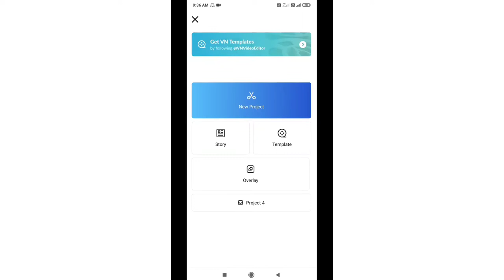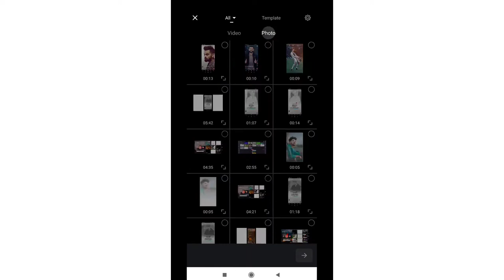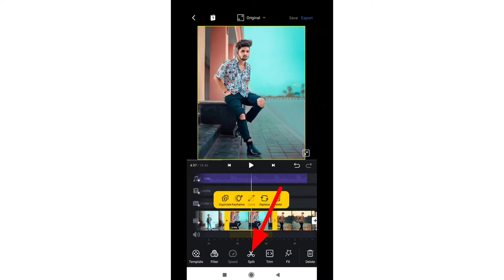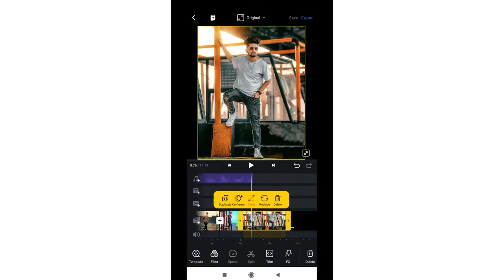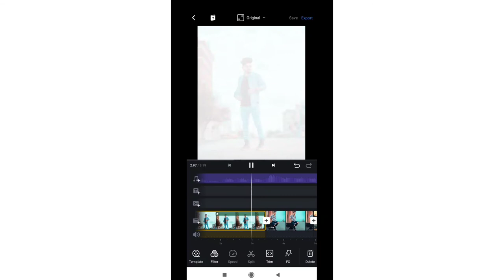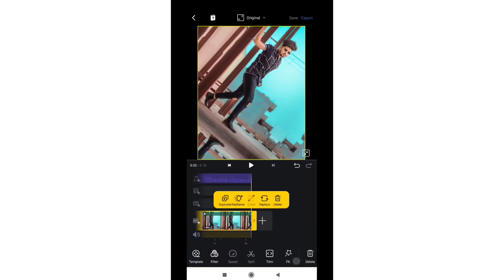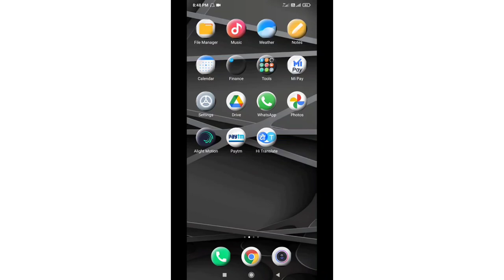Jordan Warraich reels video editing 2021 || Jordan Warraich reels video kaise banaye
Jordan Warraich reels video editing 2021 || jorden warraich reels video kaise banaye

Hello guys is video me maine bataya hai ki aap Instagram reels viral status Video kaise bna sakte hai ummed hai friends is video ko dekhne ke baad aap apni photo se reels viral status Video Bna payege